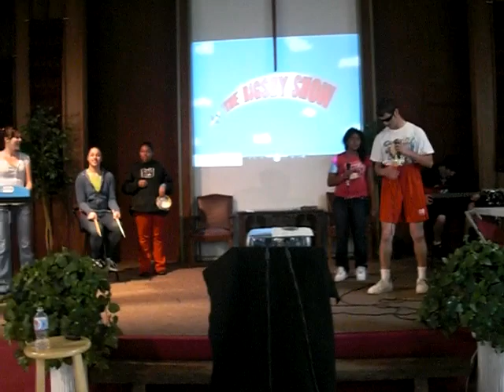Bible Books 70's Style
Cornerstone's 2009 Youth Group Bible Read-a-thon on Feb. 15-16. This is the "Greeks" Team performing "The Bible Books 70's Style by the Bigsby's."   Each of the 3 teams were given a song that sings the Books of the Bible and they only had one hour to come up with a plan for their team to perform the song.